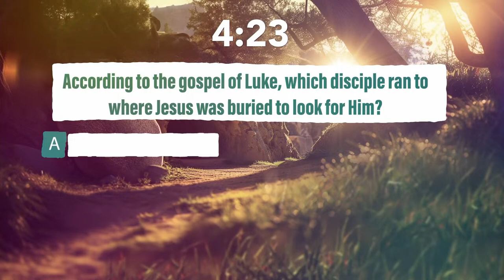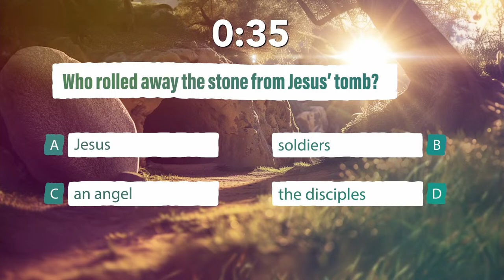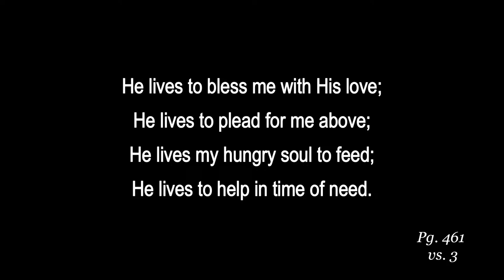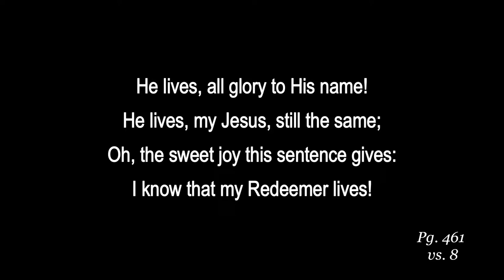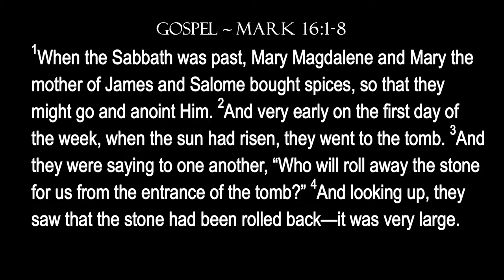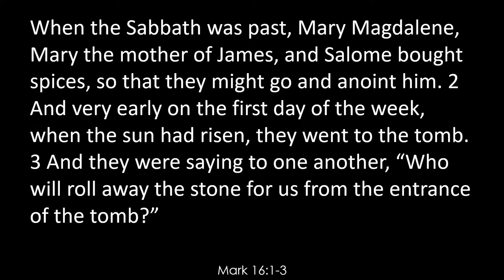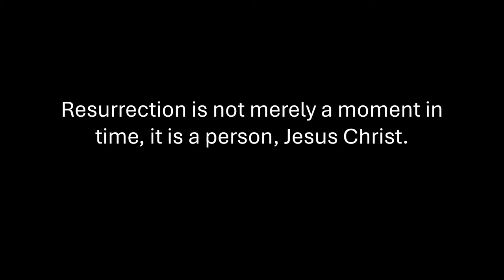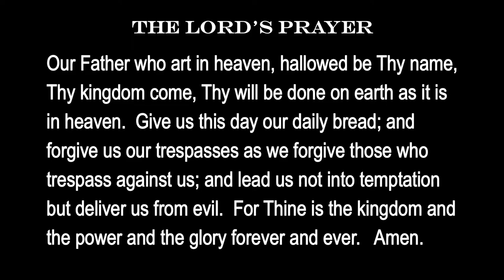Bethel Lutheran Church Worship | Easter Extravaganza & Worship | March 31st, 2024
Morton, IL